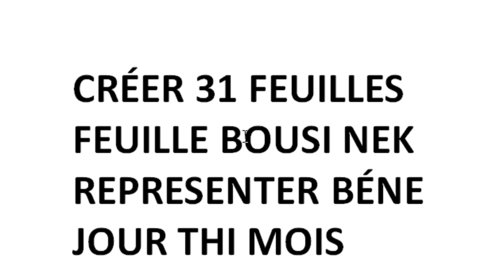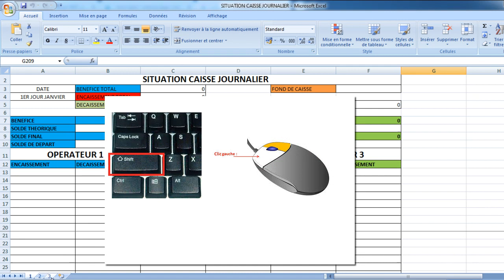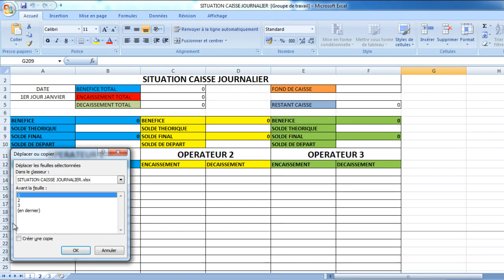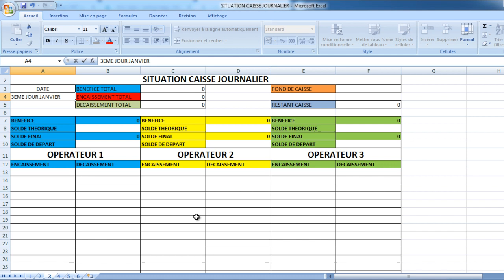Vidéo Wolof LE RESTE CRÉATION TABLEAU EXCEL POUR GÉRER CAISSE DE TRANSFERT D’ARGENT